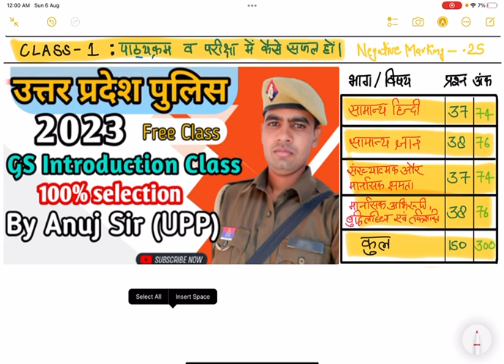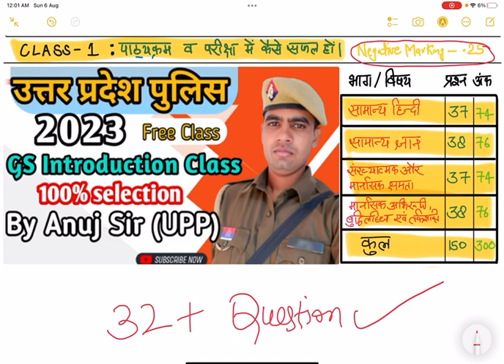UP POLICE GS